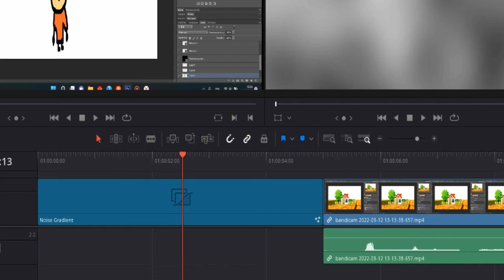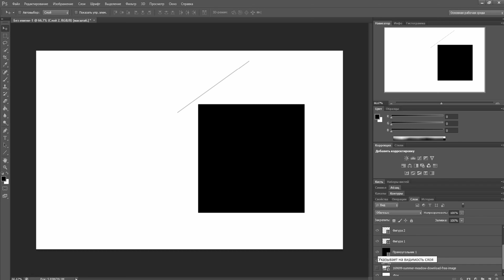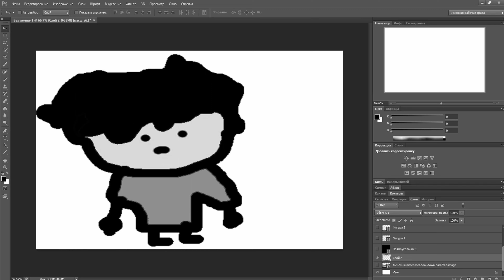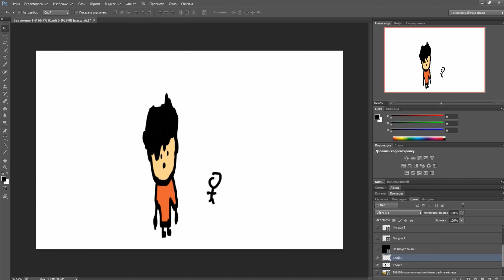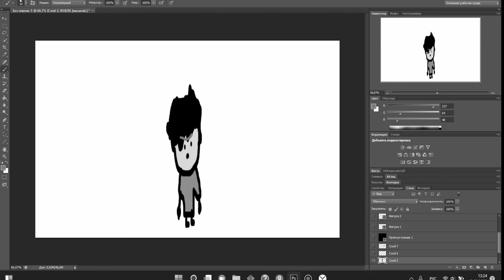История про Дмитрия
Эта грустная, но поучительная история, Материал для которой кстати взят из курса истории 10 класс.